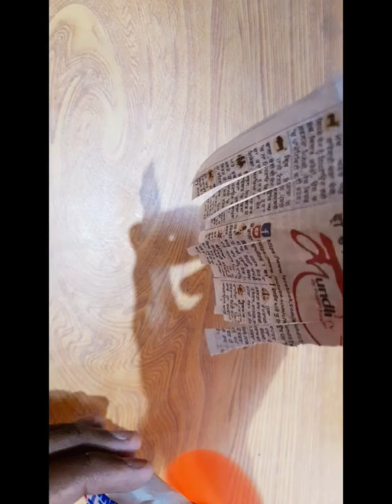mini fan with 9v battery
how to make a dc motor fan at home with 9volt battery

Queries solved
• making of dc motor  fan
• working  of dc motor fan

dc fan
fan
high speed fan
stand fan
ceiling fan
mini fan
rechargeable fan
dc motor fan
dc
standing fan
home made fan
portable fan
table fan
dc motor buy
old fan
fan restoration
tool
fan restore
electric fan
dc cooling fan
fan for humidifier
electric sweeper fan
air purifier fan
dc blower
dc centrifugal fan
how to possible fan repairing
dc 12 volt and 9volt fan repairing simple solution
dc 9volt fan repairing
dc 12 volt fan repairing
how to repair ac dc fan
how to repair dc fan
motor unboxing samar experiment
dc motor fan samar experiment
dc motor unboxing samar experiment
dc motor unboxing
dc motor
dc fan motor unboxing and giveaway || electronic components unboxing|| dc motor|| samar experiment
no meaning videos
electric restoration
fan motor
sola fan
12 fan
12v
how to make 12v
how to make super powerful stand fan 12v
12v diy powerful dc stand fan / solar fan
ac to dc 12v fan motor winding
ac to dc 12v fan motor
12 volt dc fan ko ac kaise banaye
12 volt dc fan ac se kaise chalayen
mini dc fan 12v
12v dc fan repair
12v dc fan speed control
12v dc ceiling fan
12v dc fan power supply
dc blower fan 12v
12v dc motor fan
12 volt dc motor ki winding kaise karen
12 volt fan ko repair kaise karen
kharab motor ko kaise theek karen
555 dc motor
dc motor speed cantrol
775 motor winding
dk tech help
775 dc motor
775 motor repair
how to
diy
dc motor winding
motor winding
12v dc fan
550 motor repair
12v dc motor repair
how to make high speed wall fan at home /12volt dc fan at home 2022
solar fan
best air cooler dc 12v pakistan
super asia dc/12v room air cooler
which pedestal fan should i buy?
what is the price of usha stand fan?
what is the price of pedestal fans?
which pedestal fan is best in pakistan?
92 electronics
room cooler
diy at home
electronic circuit
home gadgets
ac dc fan unboxing
how to install ac dc fan
ac dc fan circuit
ac dc fan review
sollar fan connection
dc fan price
ac dc fan
ac fan
sollar fan
old restoration
home made table fan
देसी जुगाड़ पंखा
motor
dc high speed fan making
super power hacker
12 volte transform fan making
power full fan
high speed dc fan
high speed motor fan
12 volte fan
12 volte dc motor fan
simple dc fan
fa make
775 moter
775 moter fan
how to making fan
how to make fan
dc fan poll
powerwall
power bank
electronics
solar
diyproject
diypinoy
ceiling fan prices in pakistan 2022
best ceiling fan
bluetooth control ceiling fan
bluetooth control smart fan
high speed ceiling fan
diy ceiling fan
smart ceiling fan
ac/ dc fan
inverter ac compressor
inverter ac compressor working
inverter ac outdoor fan not working
inverter compressor
ac
dc inverter ac
inverter ac
convert ac/dc fan into rechargeable fan | how to make powerful 12v battery at home from old cell
low voltage ac dc fan
best solar fan
solar dc fans
how to make homemade table fan
homemade portable table fan
how to make foldable table fan
homemade rechargeable table fan
technical ninja
dc motor rechargeable fan
how to make dc motor table fan
how to make portable rechargeable fan
homemade mini table fan
how to make table fan from dc motor
how to make rechargeable table fan from dc motor at home
how to make a rechargeable table fan at home